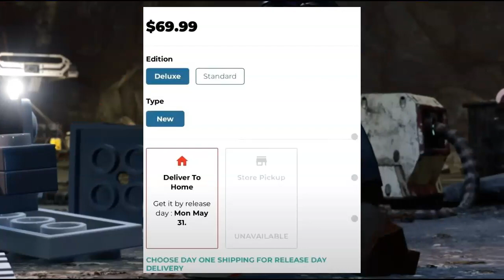LEGO Star Wars The Skywalker Saga- May 2021 release date?+ deluxe edition bad news! NEWS UPDATE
LEGO Star Wars The Skywalker Saga nes update. May 2021 release date & bad news for the deluxe edition!